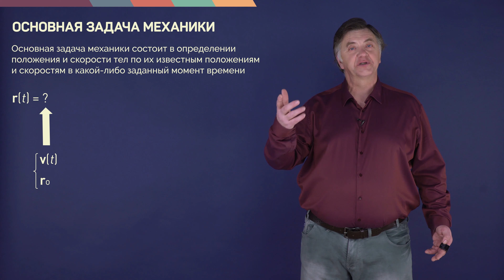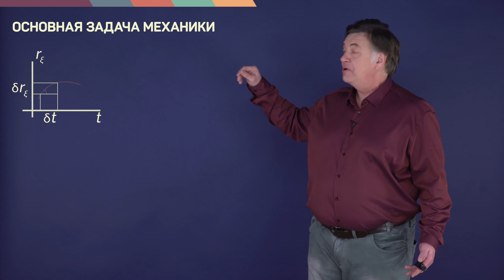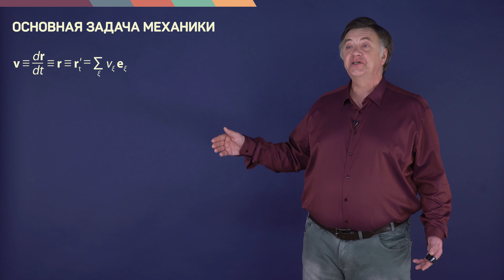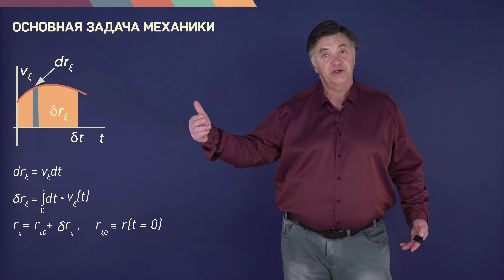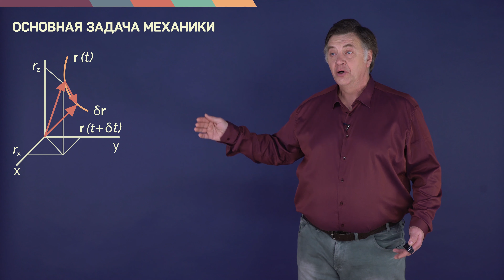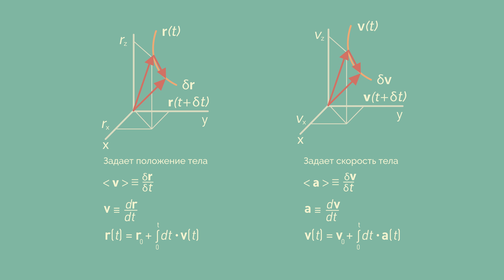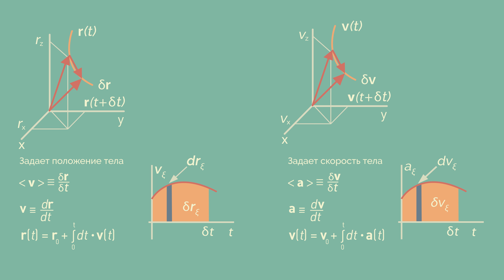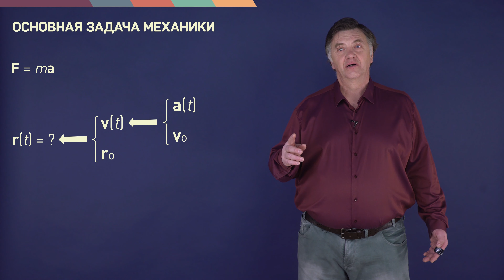1.1. Основная задача механики | Динамика | Александр Чирцов | Лекториум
1.1. Основная задача механики | Курс: Динамика | Лектор: Александр Чирцов | Лекториум